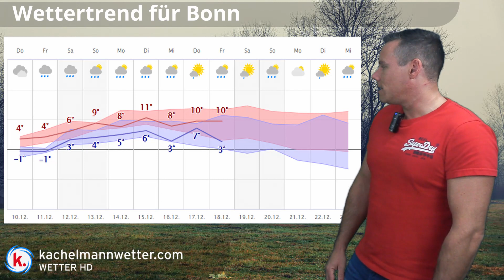Wetterumstellung ab dem Wochenende - bis Weihnachten mild?